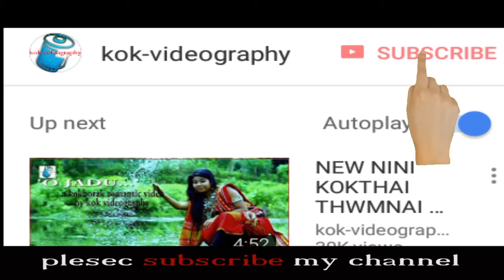AMAZING'SARINDHA NI KHORANG' ll NEW KOKBOROK OFFICIAL VIDEO 2017 ll FULL HD 1080 ll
Tiprasa traditional folk music, sarindha is the best romantic & sad sound heart touching in tipra peoples, it is big roles play in jadukalija song,
SARINDHA NI KHWRANG
PLAY BY-SUMANTA
VIDEO-KOK VIDEOGRAPHY.